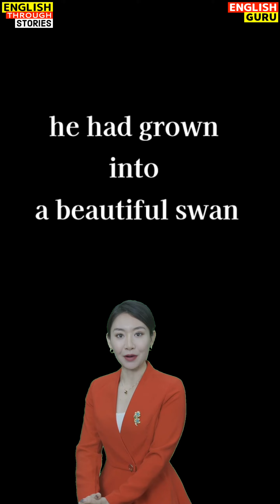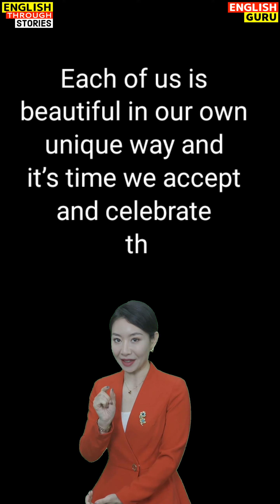The Ugly Duckling || English Through Stories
Most of us have probably heard of this story as this is one of the most popular fairy tales in the world. The story revolves around a duckling who from the moment of his birth has always felt different from his siblings. He was always picked on because he didn’t look like the rest of them. One day, he had enough and ran away from the pond he grew up in. He wandered near and far looking for a family who would accept him. Months passed and seasons changed but everywhere he went, nobody wanted him because he was such an ugly duck. Then one day, he came upon a family of swans. Upon looking at them, he realized that during the months he spent looking for a family to call his own, he had grown into a beautiful swan. Now he finally understood why he never looked like the rest of his siblings because he isn’t a duck but a swan.

Moral of the story:

We shouldn’t be too quick to judge others based on their physical appearance. Just because someone doesn’t fit societal definitions of beauty doesn’t mean they’re ugly. Each of us is beautiful in our own unique way and it’s time we accept and celebrate that individuality.